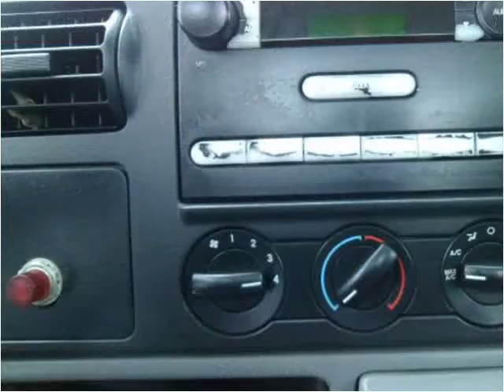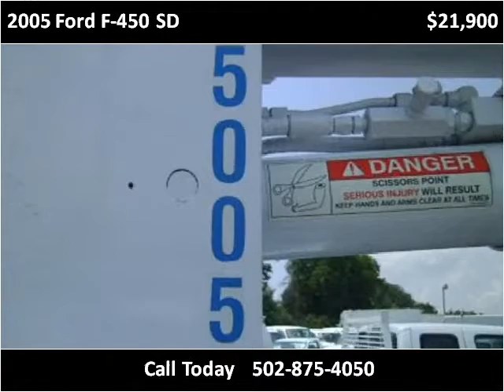2005 Ford F-450 SD Used Cars Frankfort KY